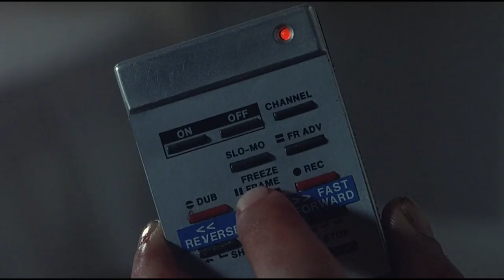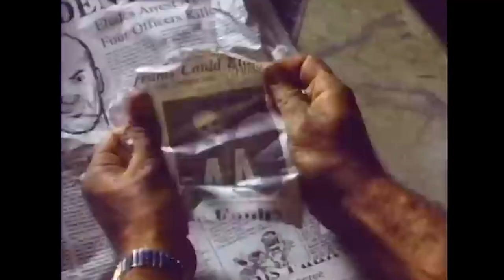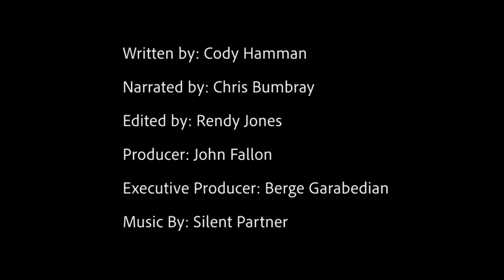SHOCKER - WTF Happened to this Horror Movie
Wes Craven gave the horror genre one of its greatest icons when he introduced Freddy Krueger in 1984’s A NIGHTMARE ON ELM STREET, but he had very little to do with what happened to Freddy after that. So when Alive Films asked him to create a new horror franchise that he would have control over and a financial stake in, he jumped at the chance. He gave them the 1989 SHOCKER!

SHOCKER was supposed to give us a new genre icon, jump-start a franchise, and earn Craven stacks of cash. Instead, it had a mediocre run at the box office and never received a follow-up of any kind. So WTF Happened to This Horror Movie?

WTF Happened to this Horror Movie is a series that digs into the backstories of all your favorite (and sometimes most hated) horror films. The idea has always been to provide an inside look at what went right (and often what went wrong) with some of these classics (and non-classics).